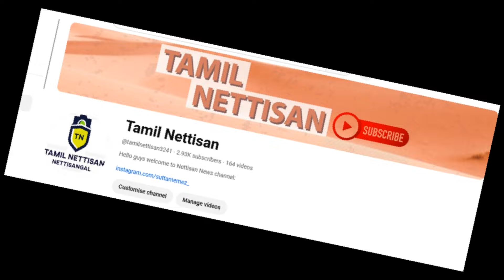Cook With Comaliku periya aapu|Cook With Comali V/S New Show Full Details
ALL RIGHTS@@